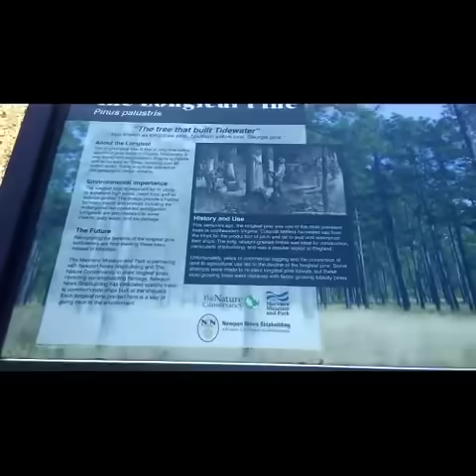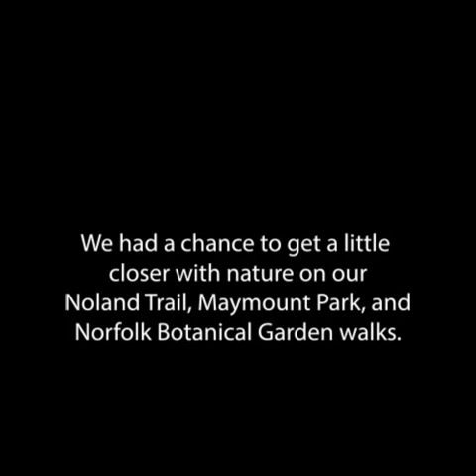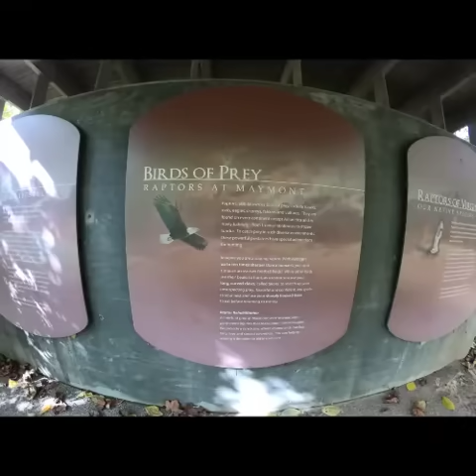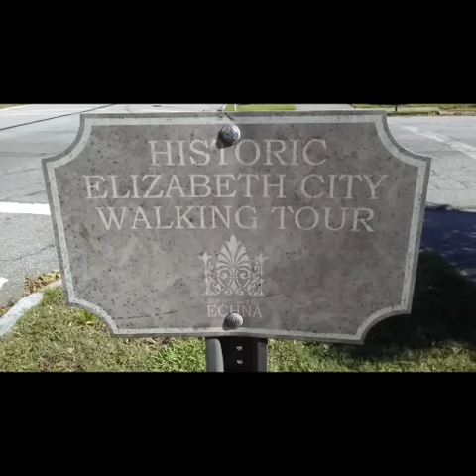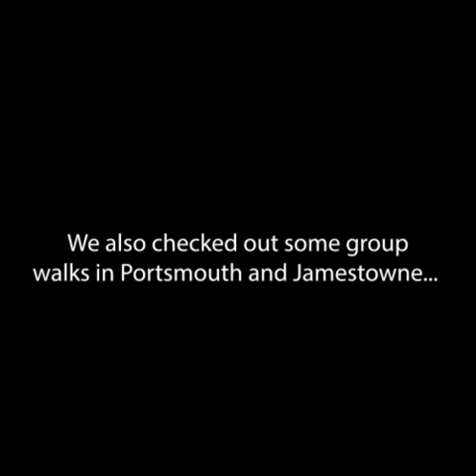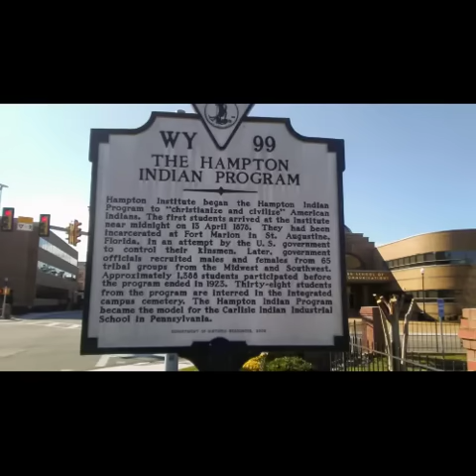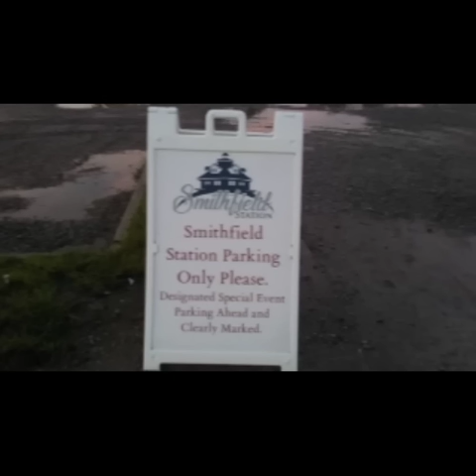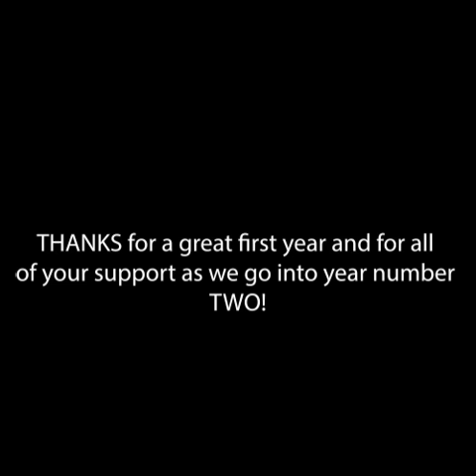It's Our 1st Anniversary and We Are STILL Here!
It's time to celebrate the channel's FIRST birthday! Thanks to all of my LOYAL subscribers, I am excited to provide this recap of the walks we did TOGETHER in 2020!